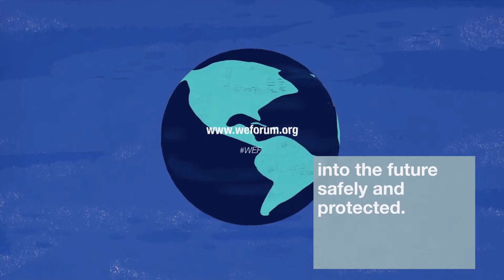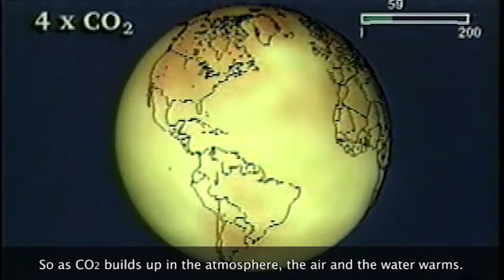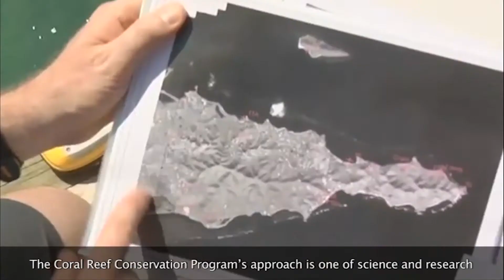The Bizarre, Beautiful Ocean Creatures - Coral Reefs | Amazing Earth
Coral reefs are diverse underwater ecosystems held together by calcium carbonate structures secreted by corals. Coral reefs are built by colonies of tiny animals found in marine waters that contain few nutrients. Most coral reefs are built from stony corals, which in turn consist of polyps that cluster in groups. The polyps belong to a group of animals known as Cnidaria, which also includes sea anemones and jellyfish. Unlike sea anemones, corals secrete hard carbonate exoskeletons which support and protect the coral polyps. Most reefs grow best in warm, shallow, clear, sunny and agitated waters.

Often called "rainforests of the sea", shallow coral reefs form some of the most diverse ecosystems on Earth. They occupy less than 0.1% of the world's ocean surface, about half the area of France, yet they provide a home for at least 25% of all marine species, including fish, mollusks, worms, crustaceans, echinoderms, sponges, tunicates and other cnidarians. Paradoxically, coral reefs flourish even though they are surrounded by ocean waters that provide few nutrients. They are most commonly found at shallow depths in tropical waters, but deep water and cold water corals also exist on smaller scales in other areas.

Coral reefs are also very important to people. The value of coral reefs has been estimated at 30 billion U.S. dollars and perhaps as much as 172 billion U.S. dollars each year, providing food, protection of shorelines, jobs based on tourism, and even medicines.

Unfortunately, people also pose the greatest threat to coral reefs. Overfishing and destructive fishing, pollution, warming, changing ocean chemistry, and invasive species are all taking a huge toll. In some places, reefs have been entirely destroyed, and in many places reefs today are a pale shadow of what they once were.